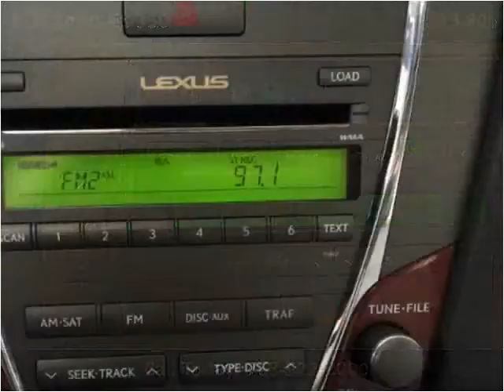2008 Lexus ES 350 Used Cars Golden Valley MN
This 2008 Lexus ES 350 is available from Poquet Auto.